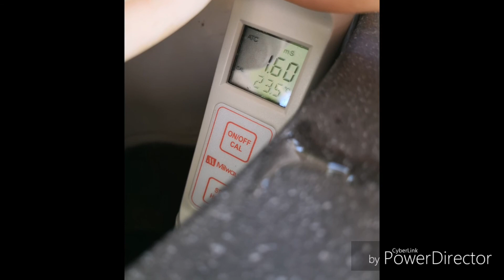💚🍅🌶️🥒🥗 Hydroponic wächst einfach besser 🥗🥒🌶️🍅💚